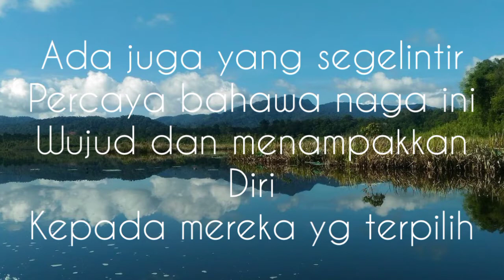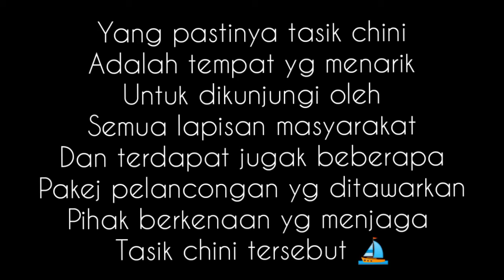Gempar!!! Naga tasik chini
Antara benar atau mitos